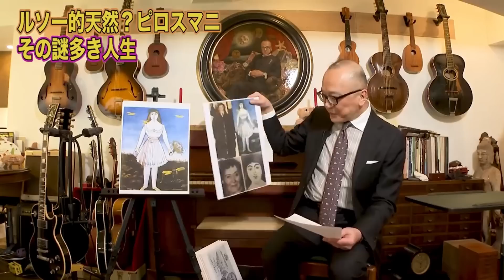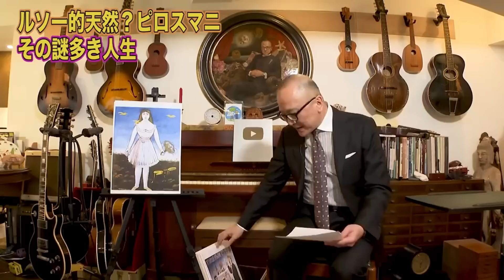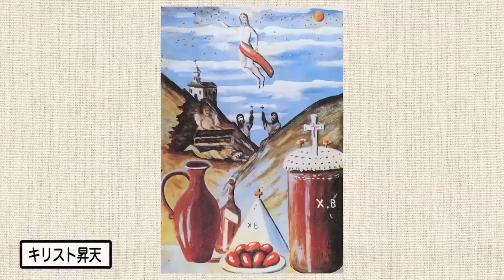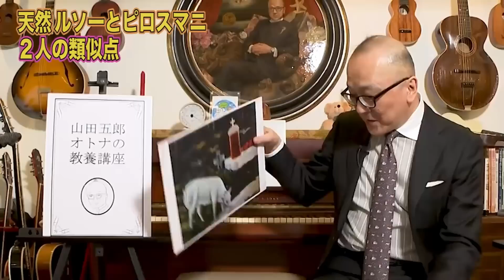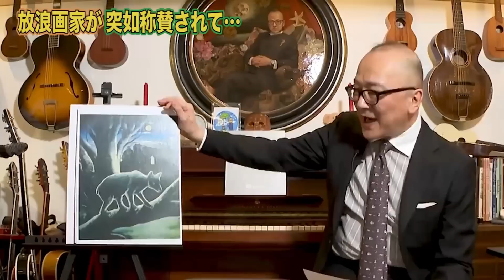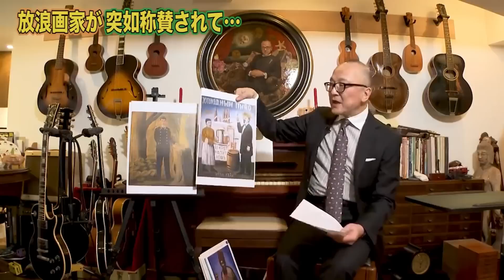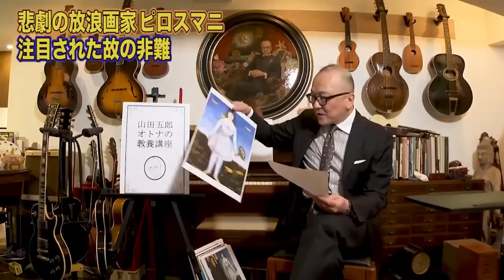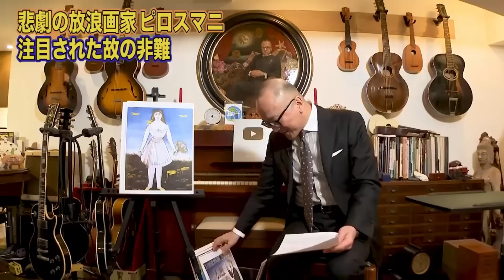ピロスマニとアンリ・ルソーの爆笑もの共通点と悲しい相違点【公認切り抜き／山田五郎】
百万本のバラに歌われるドラマチックな絵…のはず？ルソーみたいなほっこり画風に隠された悲しい放浪人生。山田五郎 オトナの教養講座様の公認切り抜き動画です。元動画の面白さをお伝えできるよう頑張ります。字幕でもお楽しみいただけます。

【元動画】【ジョージアのアンリ・ルソー】泣ける！放浪の画家ピロスマニの悲劇【加藤登紀子・百万本のバラ】
泣く泣くカットしましたので、ぜひこちらもご覧ください(ΦωΦ)

◆当チャンネルは「山田五郎 オトナの教養講座」公認チャンネルです◆

【引用】
百万本のバラ　歌：加藤登紀子
作詞:A.Voznesenskij・日本語詞：加藤登紀子,作曲:R.Pauls